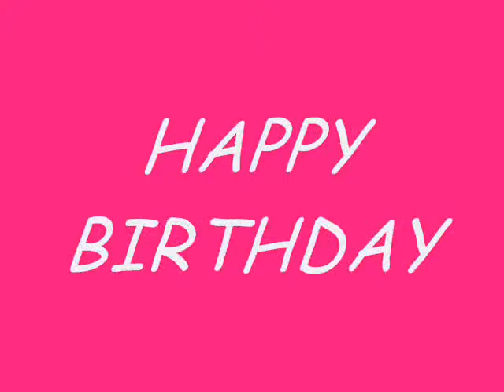Hippo Birdie Coleman & Rowan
Coleman and Rowan's 2008 birthday card